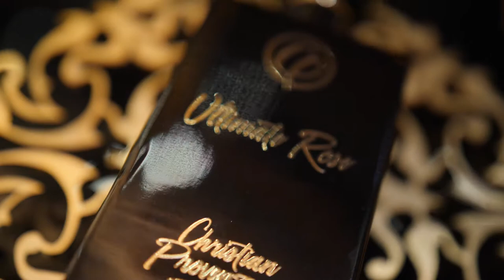New video from the presentation of Christian Provenzano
Check our new video from the Presentation of Christian Provenzano that we held in our Puerto Banus boutique